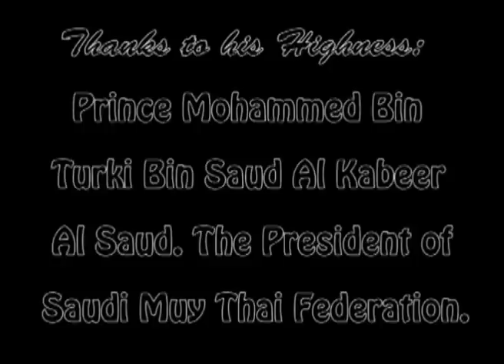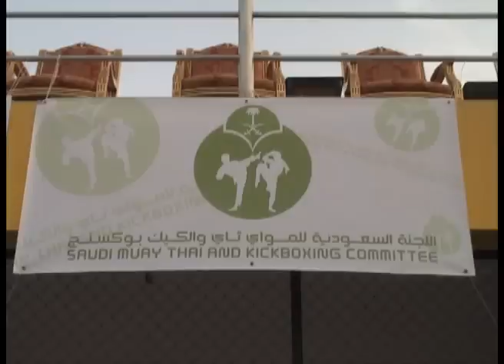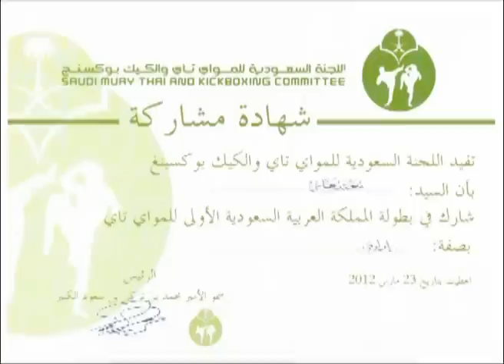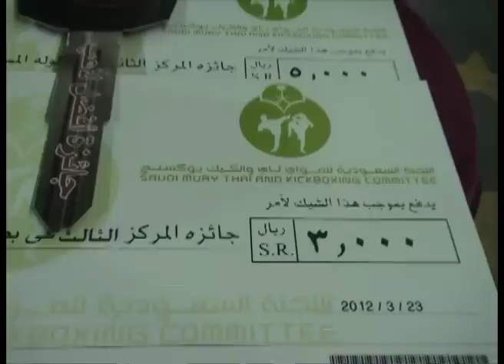أول بطولة مواي تاي في السعودية. جدة, جولدز جيم.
أول بطولة للمواي تاي (الملاكمة التايلاندية) بالمملكة العربية السعودية بنادي جولدز جيم جدة برعاية سمو الأمير محمد بن تركي بن سعود الكبير بتنظيم مؤسس أكاديمية الدفاع عن النفس بجولدز جيم, الأبطال الأسطورة, الكابتن محمد عباس والتنسيق مع مدير نادي سبورت تيك بجدة الكابتن محمد نوح